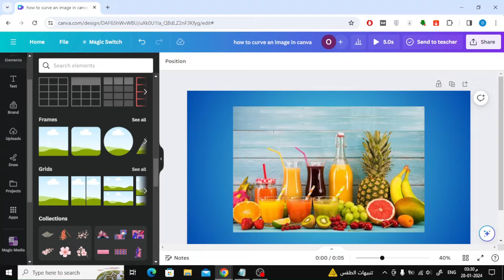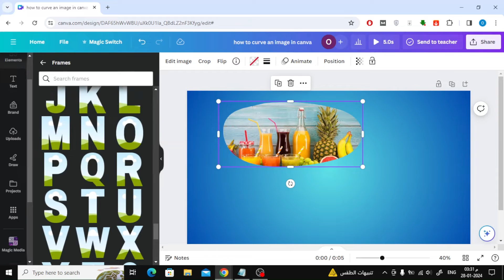How To Curve An Image In Canva | You Can Or Not ?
Welcome to our tutorial on how to curve an image in Canva! If you've ever wondered how to add that extra touch of flair to your designs, you've come to the right place. In this step-by-step guide, we'll walk you through the process of curving images in Canva, unlocking a whole new realm of design possibilities.